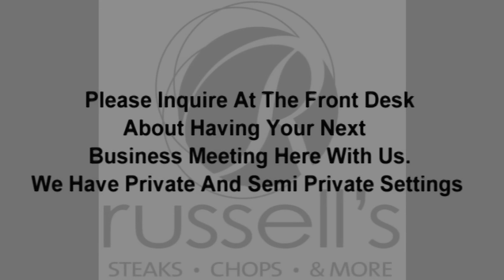SALVATORES GRAND HOTEL THE BEST RUSSELL SALVATORE HAS TO OFFER TAKE A PEEK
SALVATORES GRAND HOTEL AND RUSSELLS STEAKS CHOPS AND MORE